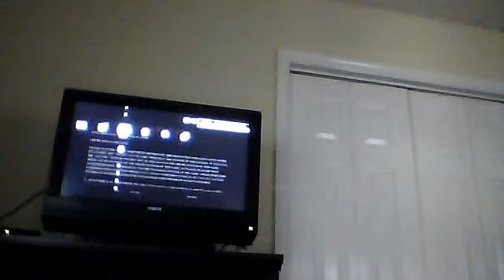lbp2 hack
yah mothha fucka